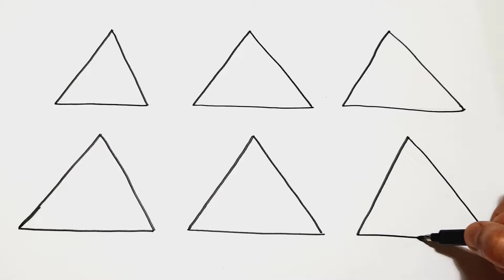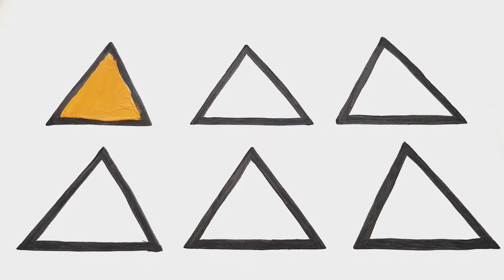Learn Drawing and Coloring of Triangle, Ice Cream for kids l